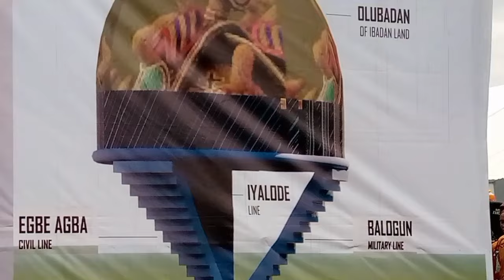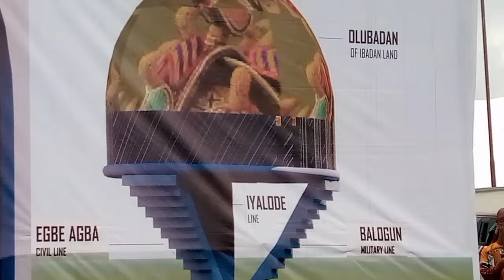AAFIN OBA OLUBADAN TUNTUN TI ILE IBADAN